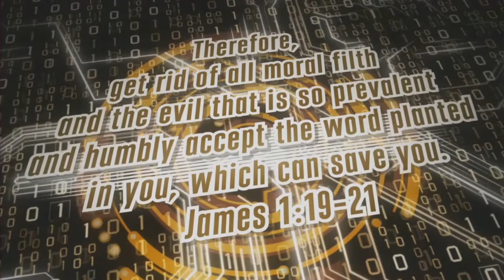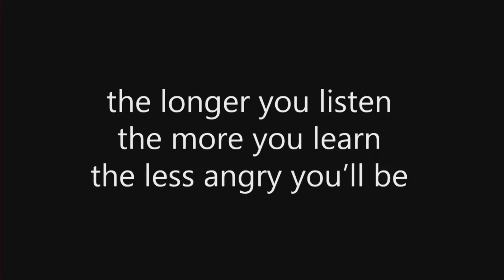CBLI 2018 SATURDAY NIGHT MEETING WITH MICHAEL HULETT